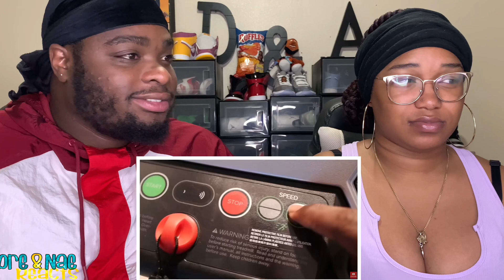SHAD KINDA FUNNY (4in1) COMEDY SKITS PT COUPLES REACTION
FlashTrend: Dre&NaeYT